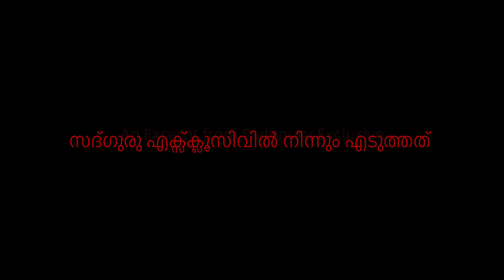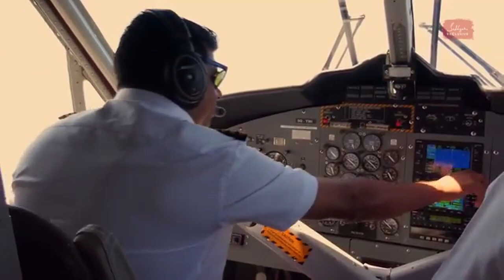പക്ഷികളുടെ രഹസ്യ ഭാഷ